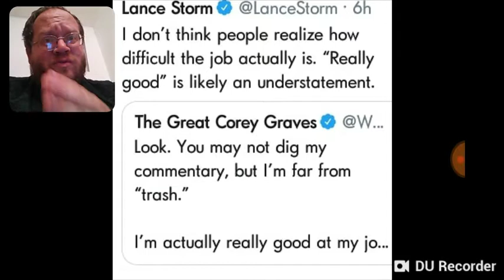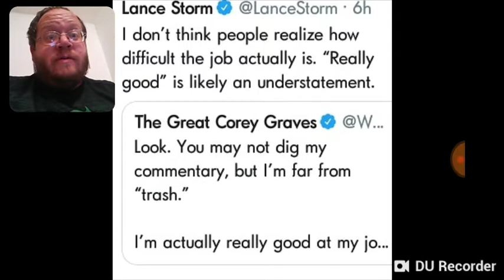Lance Storm Says Corey Graves Has Hard Job - DTMP Wrestling Talk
Thanks